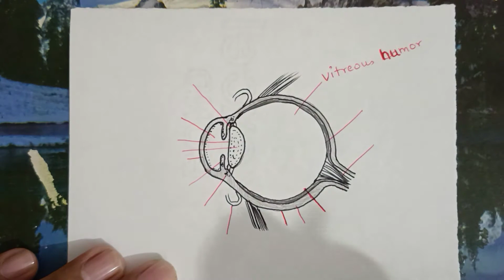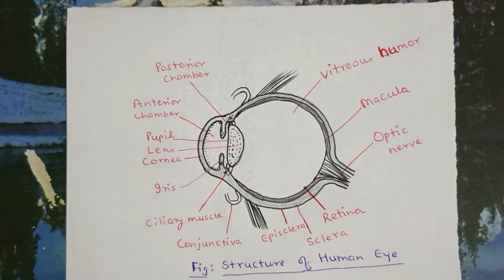How to draw human eye/ step by step drawing for beginners